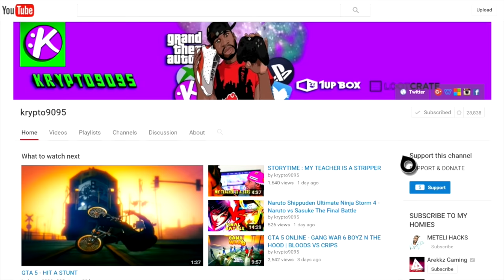GTA 5 - CHUCKY CHILD'S PLAY PART 1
★CHUCKY CHILD'S PLAY PART 1★

 ★CHUCKY CHILD'S PLAY ★
 ★CHUCKY CHILD'S PLAY ★